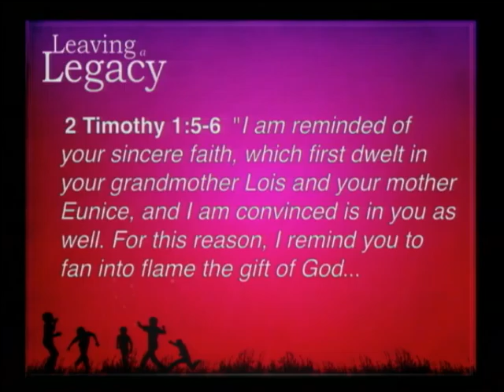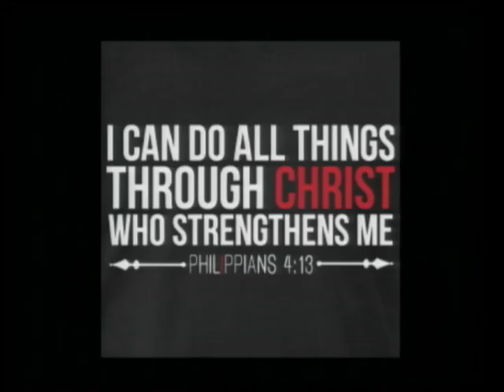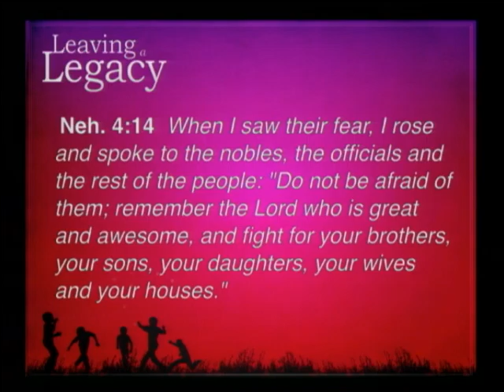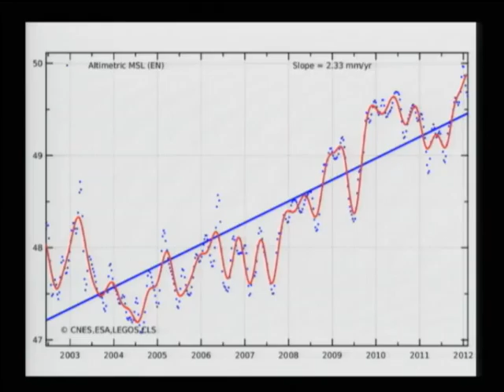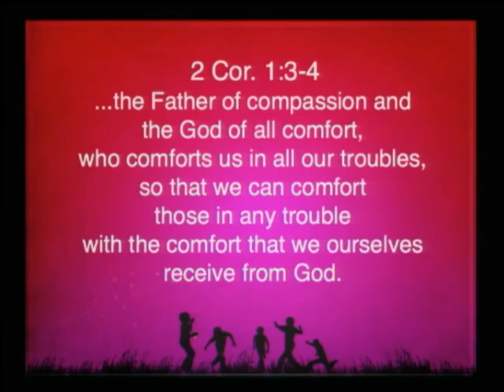"Leaving A Legacy" - Pastor Shawn (May 8, 2016)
May 8, 2016's sermon by Pastor Shawn on "Leaving A Legacy"